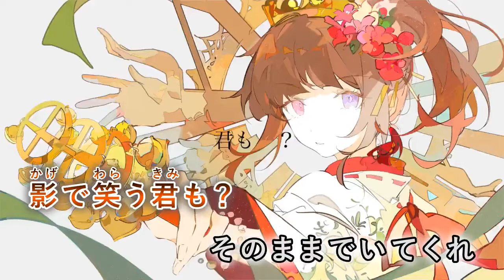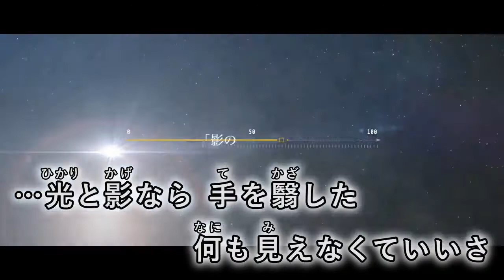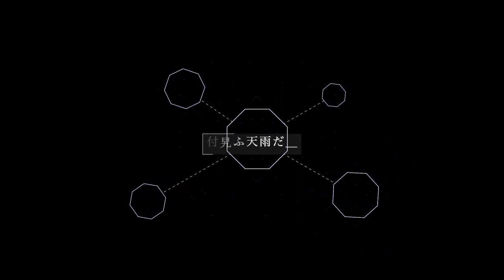【カラオケ】 オクリの光影 【off vocal】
作詞 ・ 作曲 ・ 映像 ・ ミックス ・ マスタリング ： コウ
様